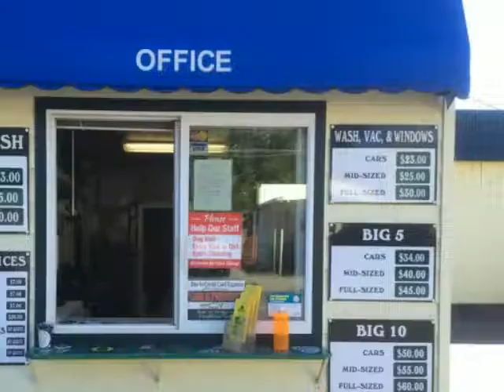617 S Riverside Avenue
Miracle Shield Car Wash - an outstanding business opportunity. Thirty eight years in business and doing better than ever! Years of devotion to creating customer satisfaction, maximizing profits and investing in property improvements. Attractive .57 acre corner location with high traffic count, excellent signage, access and parking. Two buildings: 1) 2,662 sqft Car Wash & Offices including the Duck Walk coffee bar and 2) 2,280 sqft Utility building for auto detailing work. Large, repeat customer base drives the long term success of this custom hand car wash. And, the additional wax, sealing, and detailing services are booked solid weeks in advance. This is a great opportunity to take over a turn key business with an excellent return on investment - plus take it to the next level! Easy additional income through expanding hours, increasing advertising and outreach, and expanding the coffee service. Business only does not include real property.

Presented By:
Mark Worsham, Windermere/Van Vleet and Associates